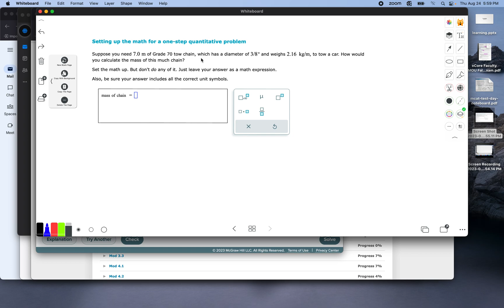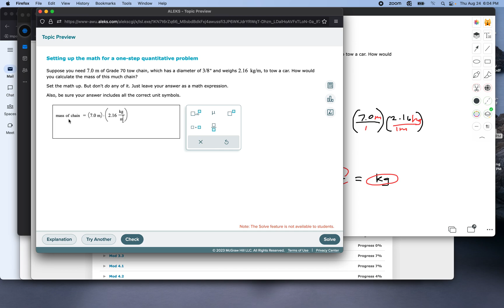ALEKS: Setting up the math for a one-step quantitative problem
Setting up the math for a one-step quantitative problem